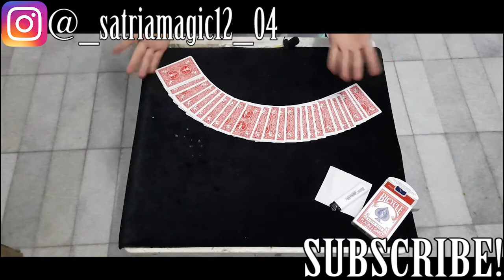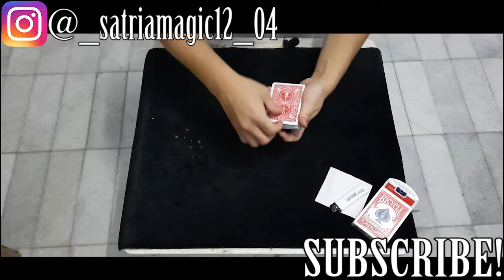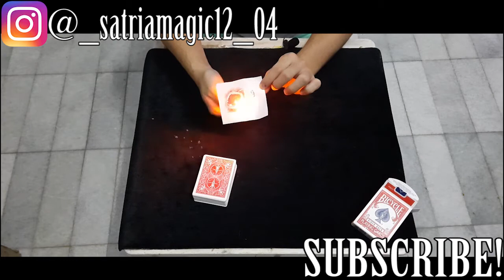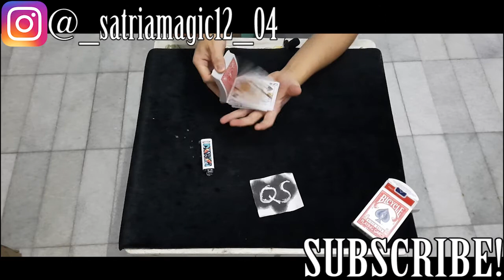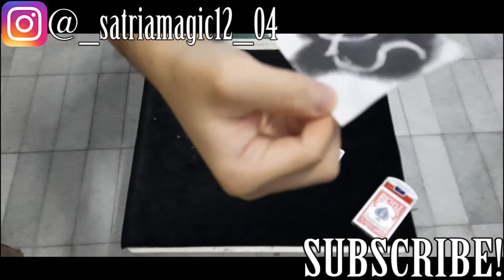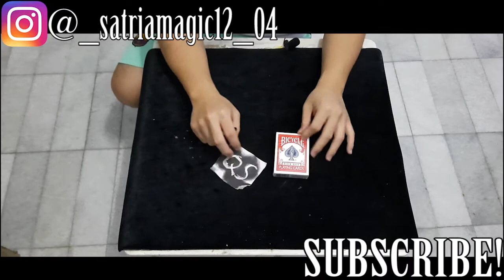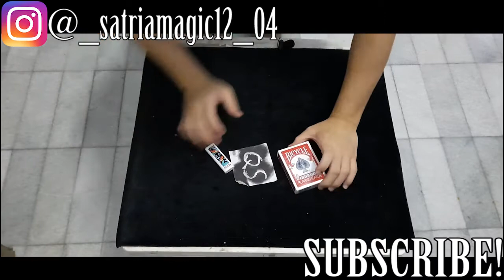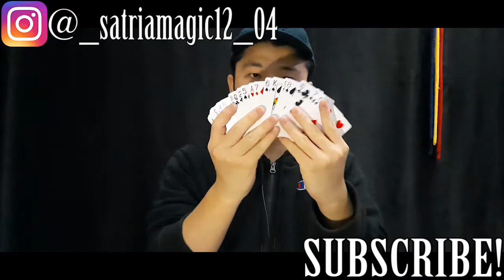Kartunya kembar semua cuy..... kok bisa?????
Mirage deck LOKAL
di toko House of magic

Beli Invisible deck IMPORT Bicycle RED & BLUE

Beli Invisible deck versi LOKAL

Beli Mirage deck kartu Bicycle BLUE (IMPORT)

See you to next video lain nya bye. 👋👋

SOSMED SERIOUS PURPOSE ONLY :

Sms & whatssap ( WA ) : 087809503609